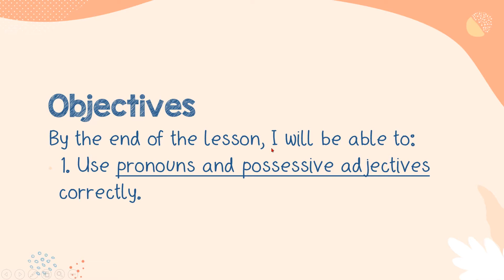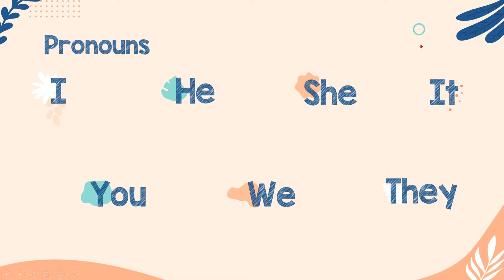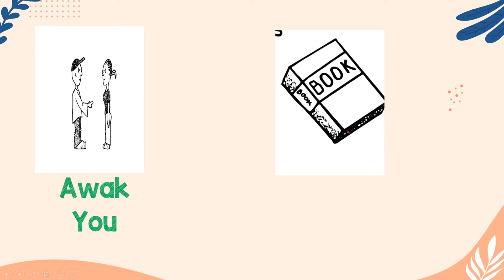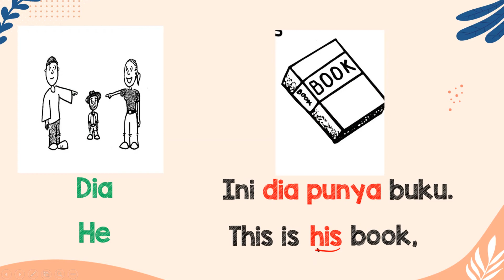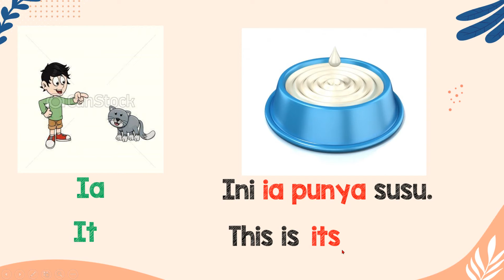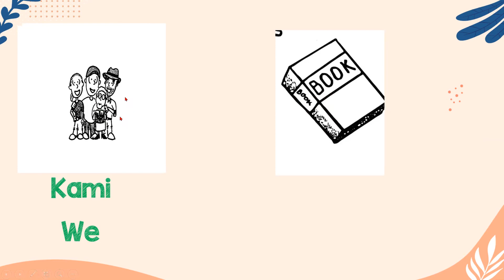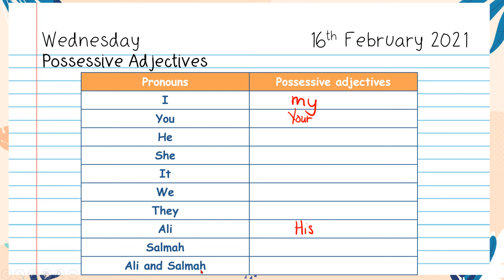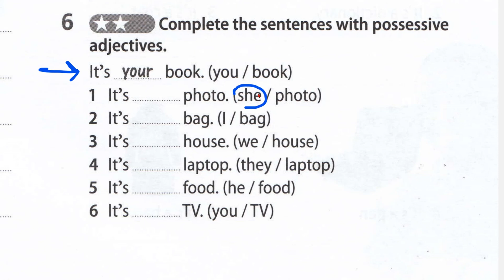PDPR ENGLISH | YEAR 5 | STARTER UNIT | POSSESSIVE ADJECTIVES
Hello everyone! Today we're going to learn about possessive adjectives! Are you ready?

2. Re-watch the video if necessary to strengthen understanding.
3. Take out English exercise book (E1) and complete the table below with the correct possessive adjectives.
4. Take out the worksheet given and do exercise 6 (copy the questions into the exercise book)
5. Take picture of the finished work and upload it to the teacher's padlet,

2. Tonton semula video jika perlu untuk mengukuhkan kefahaman.
3. Keluarkan buku tulis English berwarna hijau (E1) dan lengkapkan jadual di bawah.
4. Keluarkan lembaran kerja yang diberi sebelum ini dan salin serta siapkan Exercise 6 di dalam buku tulis.
5. Ambil gambar hasil kerja dan hantarkan ke Padlet guru.

Have fun learning at home!